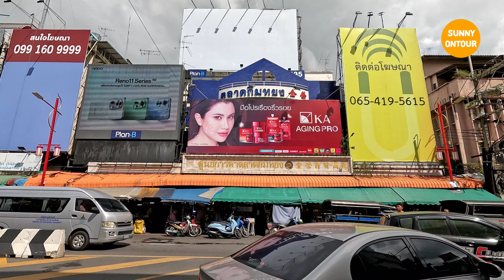EP.59 | ตลาดกิมหยง ตลาดขายสินค้าชื่อดัง อ.หาดใหญ่ | Kim Yong Market, Hat Yai, Songkhla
ตลาดกิมหยง ตลาดขายสินค้าชื่อดัง อ.หาดใหญ่ | Kim Yong Market, Hat Yai, Songkhla

ตลาดกิมหยง เป็นตลาดขายของฝากและของที่ระลึกขนาดใหญ่ในอำเภอหาดใหญ่ จังหวัดสงขลา [1] ตั้งอยู่บนอาคารสองชั้น ริมถนนละม้ายสงเคราะห์ ชั้นบนเป็นร้านขายสินค้า ชั้นล่างเป็นตลาดขายของแห้ง [2] เดิมอาคารแห่งนี้เคยเป็นโรงภาพยนตร์ ชื่อ โรงภาพยนตร์เฉลิมไทย [3]

ชื่อตลาดกิมหยง มาจากชื่อเต็มว่า "ตลาดชีกิมหยง" เป็นชื่อของคหบดีชาวจีนชื่อ ชีกิมหยง และภรรยาชื่อ ละม้าย [3] เจ้าของที่ดินแต่เดิม

ตลาดกิมหยงเป็นตลาดที่มีชื่อเสียงคู่กับ ตลาดสันติสุข ซึ่งจำหน่ายเครื่องใช้ไฟฟ้า น้ำหอมและเครื่องสำอาง ซึ่งอยู่ริมถนนนิพัทธ์อุทิศ ในย่านเดียวกัน

ในอดีตตลาดกิมหยงบริเวณชั้นล่างนอกจากจะเป็นตลาดสดเหมือนตลาดทั่วไปแล้วยังมีการจำหน่ายสินค้าที่มาจากประเทศมาเลเซีย โดยเฉพาะอาหารแห้ง กาแฟสำเร็จรูป ขนม เครื่องสำอางค์และเครื่องใช้ไฟฟ้า ซึ่งเป็นที่ทราบกันดีว่าสินค้าเหล่านี้ถูกลักลอบนำเข้ามาโดยไม่ได้เสียภาษี ดังนั้นตลาดกิมหยงจึงเป็นแหล่งทีนักท่องเที่ยวชาวไทยมาซื้อหาสินค้าเหล่านี้เพื่อกลับไปเป็นของฝาก (ในขณะที่คนไทยมักลักลอบนำข้าวสาร น้ำตาล เข้าไปขายในปาดังเปซาร์ ฝั่งมาเลเซีย)ส่วนชั้นสองของอาคารนั้นในอดีตเคยเป็นโรงภาพยนตร์ชื่อเฉลิมไทยซึ่งเป็นโรงภาพยนตร์ที่ค่อนข้างได้รับความนิยมมากเพราะมักจะฉายภาพยนตร์ฝรั่งโดยมีผู้ให้เสียงพากษ์ภาษไทยที่มีชื่อเสียง คือ กรรณิการ์ อมรา